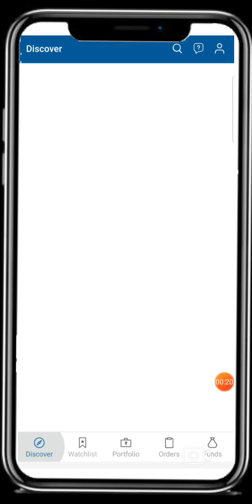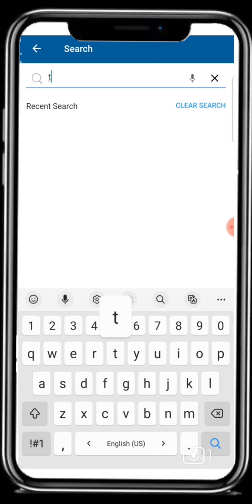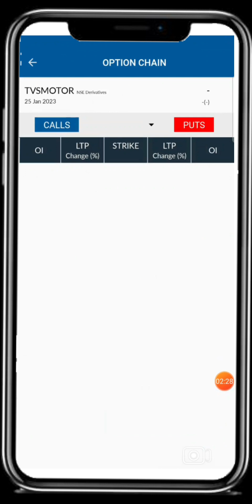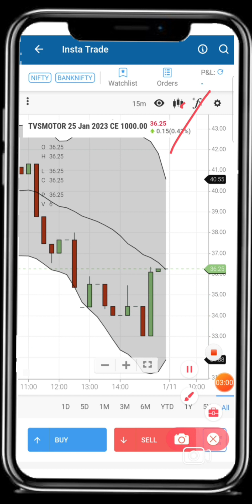TVS MOTORS SHARE NEWS | LATEST STOCK MARKET NEWS